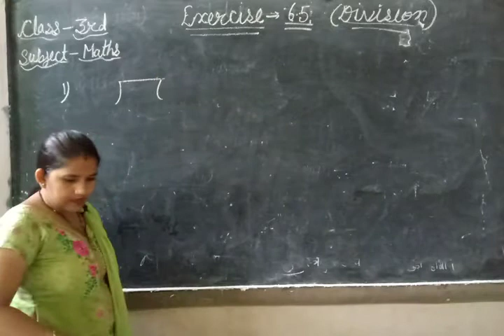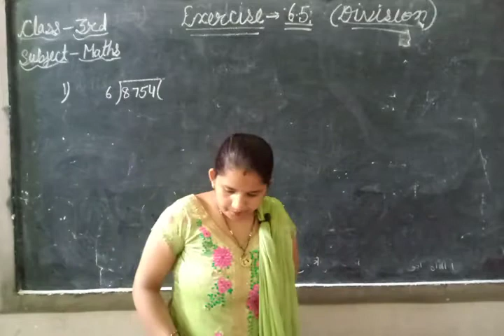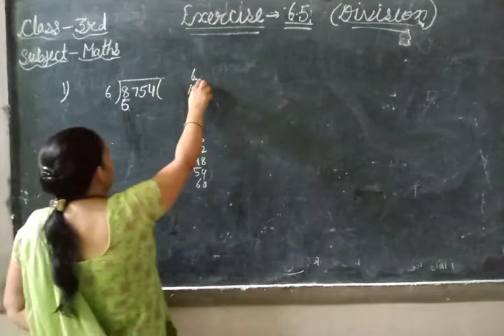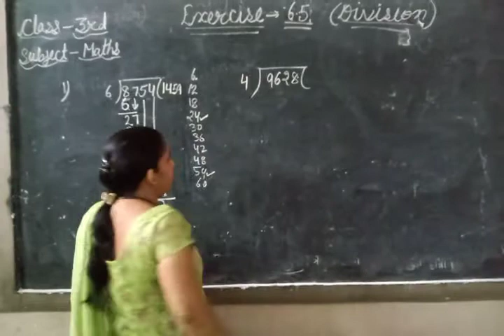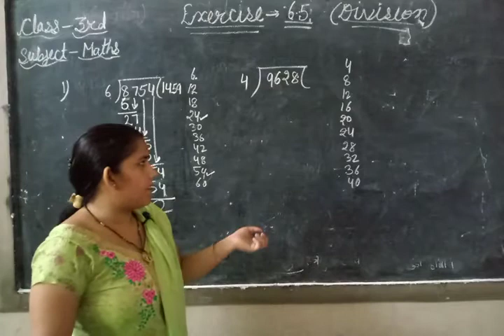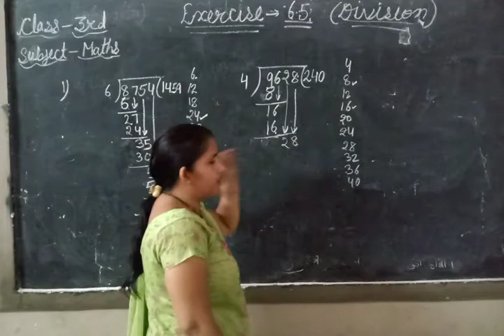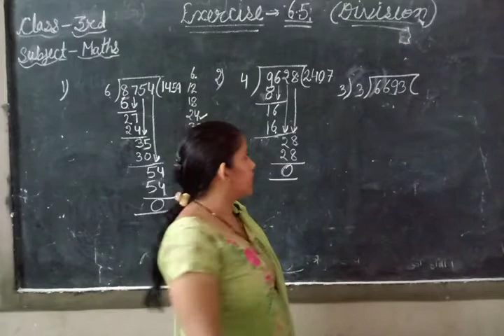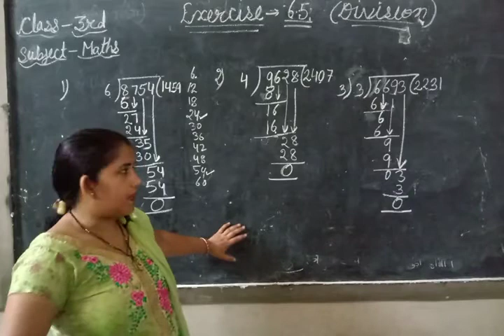Topic - Division ( Exercise - 6.5 )